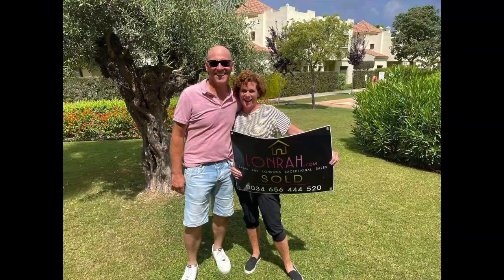Vlog 001 Welcome to Sunny Spain!!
Discover the amazing world of Murcia and it’s beautiful resorts in the first of our weekly vlogs 🎥

Please get in touch with ideas and suggestions and we will try to bring you the best of this magical region every week.